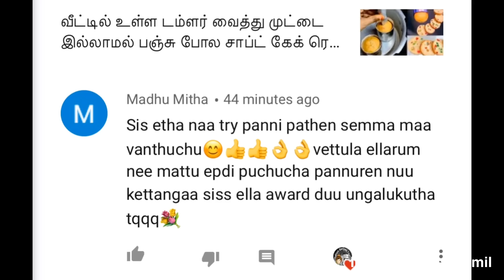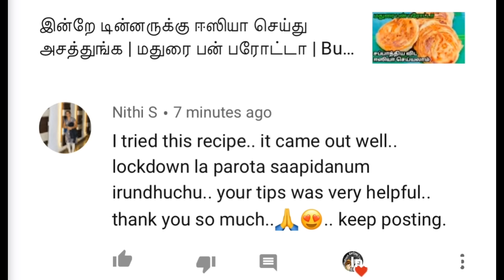ஓவன் தேவையில்லை Easy முட்டை puffs | Egg Puff Without Oven | Egg Puffs recipe in Tamil | Mutta Puffs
வீட்டில் உள்ள டம்ளர் வைத்து முட்டை இல்லாமல் பஞ்சு போல சாப்ட் கேக் ரெடி😋| No Egg No Oven Easy cupcake

Ingredients Used,

Egg-2
Maida/wheat flour- 1 Cup